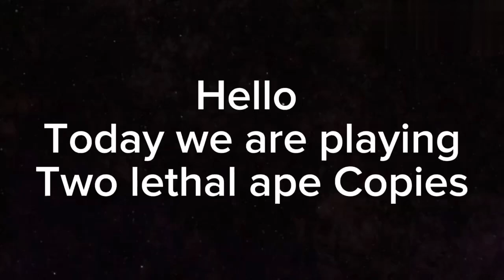Playing lethal paradox 3 and lethal ape 2